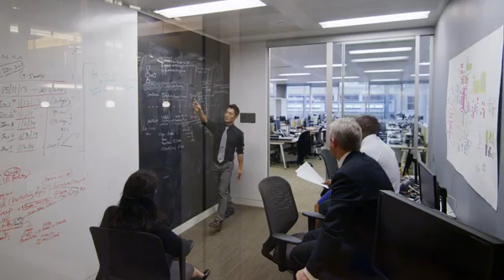Internet of Things | AT&T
In a world full of connected devices, we're building solutions in nearly every industry. Learn how AT&T is providing the platforms that need to create prototypes and finished solutions within the Internet of Things.